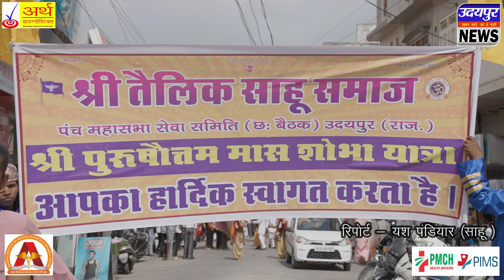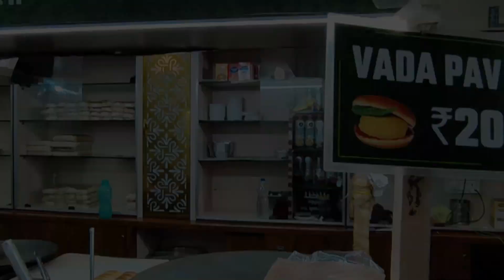तैलिक साहू समाज द्वारा दो दिवसीय,पुरुषोत्तम मास उद्यापन अनुष्ठान आयोजन हुआ सम्पन्न